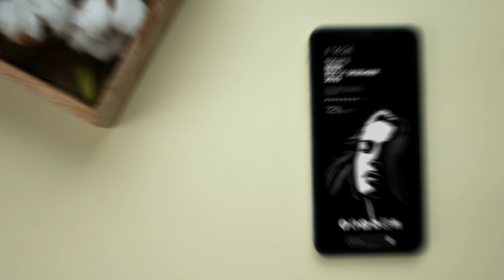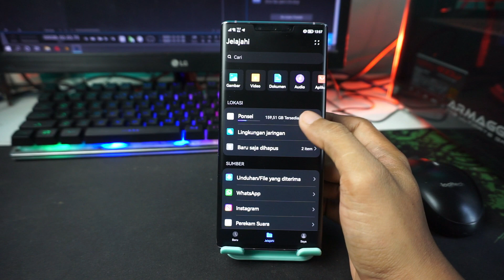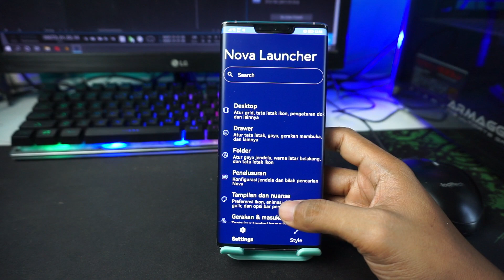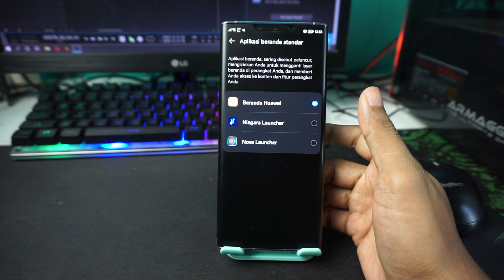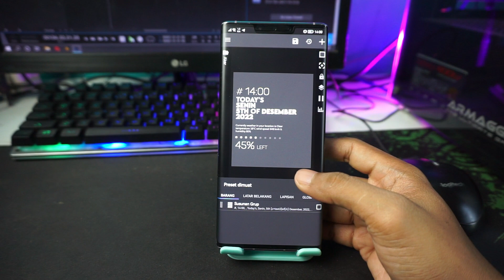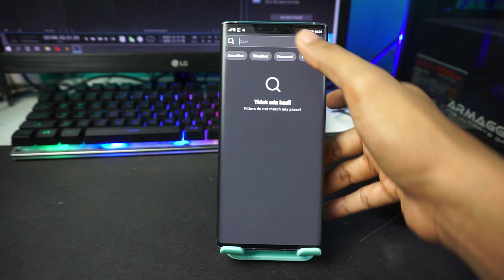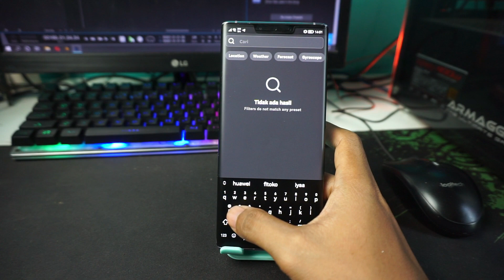Keren Uyy!!! Tema Gelap Simpel dan Minimalis untuk Semua Android - Setup Nova Launcher terbaru 2022